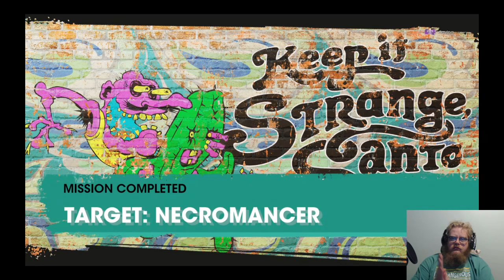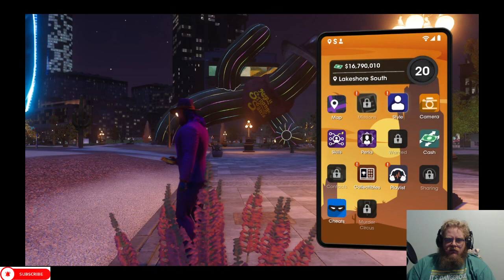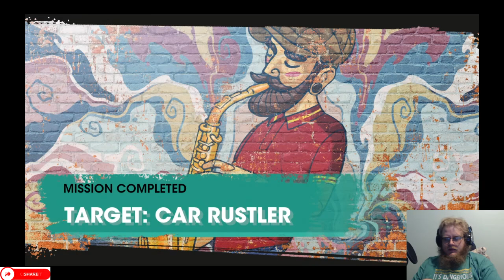Saints Row Episode 25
Howdy All,

Chapters:
0:00 Intro
0:34 Main Video